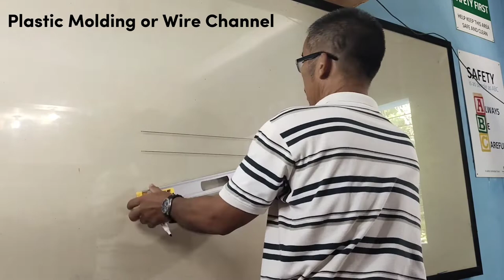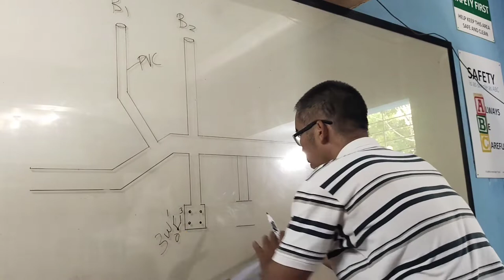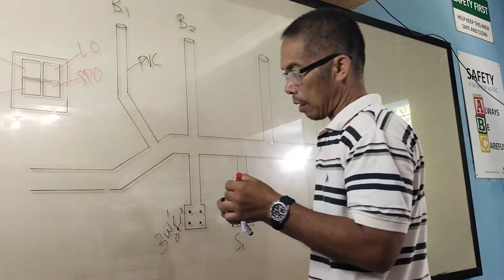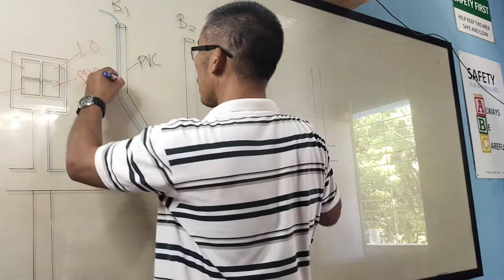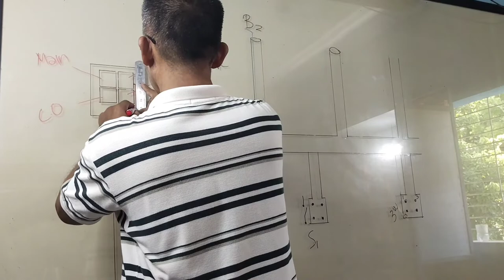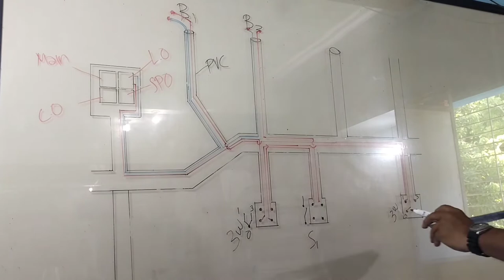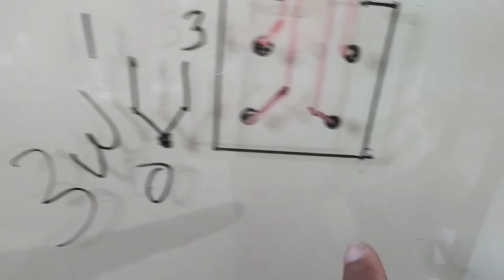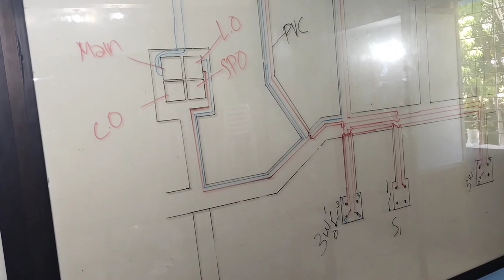Electrical Connection for NC2 Assessment